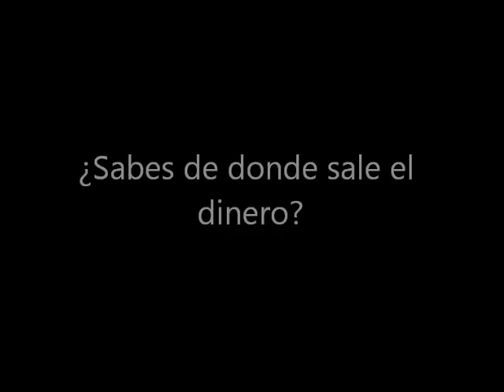Jay Fonseca pregunta a Raquel...